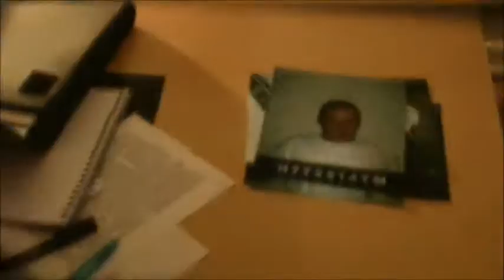"Nathan Head" in short TV Horror film "Missing"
Sky 219 Broadcast Edit

Horror film starring Claire Walker, Nathan Head & Mark Callum